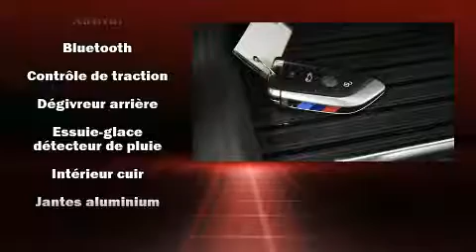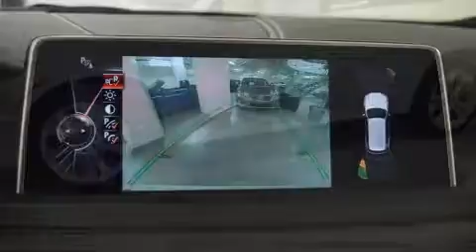2014 BMW X5 xDrive50i M CAMERA - NAVIGATION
Ressentez toute la puissance de son moteur V8 turbo, venez essayer le BMW X5 xDrive50i 2014. Affichant moins de 70 000 km au compteur, c'est un véhicule de haute technologie conçu pour les enthousiastes de la conduite sportive! Sous le capot on retrouve un moteur 8 cylindres développant plus de 400 chevaux, ce qui vous offre une conduite dynamique et prévisible. Ce modèle possède toutes les caractéristiques raffinées auxquelles BMW nous a habitués: des lampes de lecture avants et arrières, une télécommande intégrée d'ouvre-porte de garage, le siège conducteur à commande électrique, un ordinateur de bord, des rétroviseurs extérieurs avec fonction antiéblouissement automatique, porte de chargement à commande électrique, et un toit ouvrant assisté qui illumine l'habitacle de lumière naturelle. Avec des phares à haute intensité lumineuse pour éclairer la route, vous bénéficierez d'une visibilité optimale en toutes circonstances. Le système de navigation intégré procure des instructions à chaque intersection, et son unique bloc d'instrumentation constitue une interface machine des plus fonctionnelles. BMW a mis la sécurité des occupants au coeur de ses préoccupations avec les équipements suivants: coussins gonflables à l'avant, coussins gonflables latéraux à l'avant, système antipatinage, système d'assistance au freinage, appuis-tête avant anti-coup de fouet, la mise hors de fonction du système d'allumage, système de communication d'urgence, et freins à disque aux 4 roues avec antiblocage. Le sophistiqué système de traction intégrale procure une tenue de route rassurante par toutes conditions routières. Venez profiter d'une agréable expérience d'achat: nous avons de l'humour et nous offrons toute l'information qui vous permettra de prendre une décision éclairée, sans pression. Passez nous voir ou appelez-nous pour obtenir plus d'information.